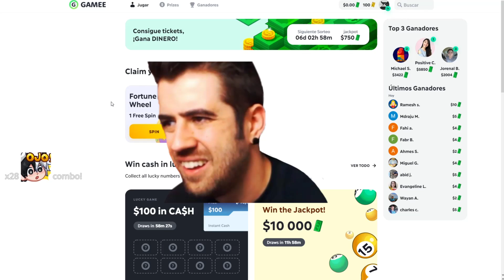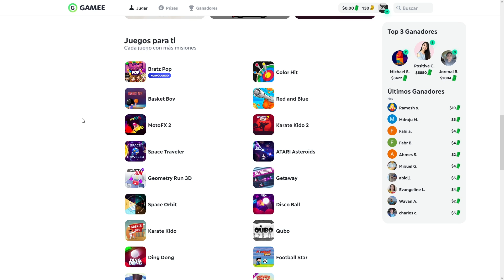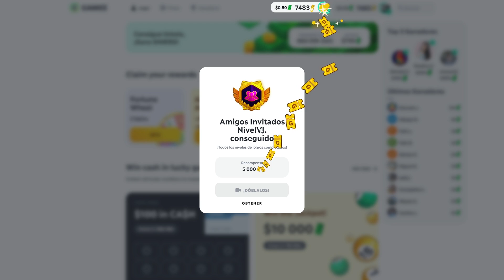JUGANDO A GAMEE JUNTO A AURON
Usa mi link y participa en un torneo de $2000, sólo para seguidores.

Bienvenido a mi canal de Youtube. Aquí podéis encontrar vídeos de mis directos diarios

Contacta conmigo!